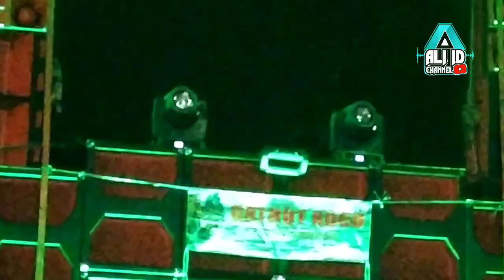GATHUTKOCO AUDIO Meriah Kedatangan Artis Cek Sound & Bos2 Sound Ternama Malang - Persiapan Pengajian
Cek Sound GATHUTKOCO AUDIO Persiapan Sebelum Pengajian esok hari di desa Karangduren,Pakisaji ,Malang
  semakin Meriah setelah Kedatangan Artis2 Cek Sound & Bos2 Sound Ternama Malang,
diantara lain :
pasukan kobot
bos Riswanda
bos Lare Jangkung
Bos BKR
Bos 2 Putri
Bos MD 2000
pasukan banteng
Dll..

20 box Subwoofer nexo 18 inc singgle
4 box Subwoofer 21 inc singgle
4 box mid low
6 box mid high

SELAMAT MENYAKSIKAN

FACEBOOK.   @Ali ID